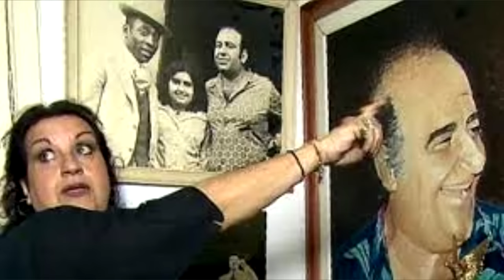VITÓRIA CURY.PERDEU TUDO. Assista o que ela falou no final do vídeo : quando era rica tinha amigos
Edson Cabariti[nota 1] ( Bauru , 16 de julho de 1936 — São Paulo, 1 de julho de 1998), conhecido artisticamente como Bolinha, foi um radialista e apresentador de televisão brasileiro.

Biografia
Nascido como Edson Cabariti, em Bauru e criado em Santos, litoral do estado de São Paulo, em 1936.[2][3] De ascendência síria e italiana, mudou-se ainda cedo com a sua família para a cidade de Araçatuba. Foi mascate, feirante, engraxate, cobrador de ônibus, vendedor de velas para cemitério e balconista e em 1961, mudou-se para São Paulo para ser repórter de campo em jogos de futebol.[4]

Início da carreira na TV
Iniciou a carreira como locutor esportivo. Posteriormente, na TV Excelsior, passou a ser o responsável pelos flashes esportivos do programa Últimas Notícias.

A estreia como apresentador ocorreu quando em janeiro de 1967, a diretoria da Excelsior solicitou que substituísse o apresentador Chacrinha, que tinha um programa de auditório e havia se desentendido com os diretores da emissora, deixando a empresa repentinamente. Ao assumir do programa, a audiência aumentou e foi efetivado no cargo.[5] Neste período, revelou muitos talentos, tais como Eneida Laís, Roberto Makassa, Margareth Menezes, Ítalo Ayala e Jarbas Piccioli.

Clube do Bolinha
Veio a tornar-se célebre como o apresentador do programa Clube do Bolinha, o qual ficou no ar durante 20 anos na TV Bandeirantes entre 1974 e 1994[1] e o qual alcançou 8 pontos de audiência – então, um dos programas-líderes da emissora em audiência.

Uma das atrações do Clube era o quadro Eles e Elas, no qual transformistas e travestis apresentavam-se.[6] Os mais variados artistas tais como Alan & Aladim, Leandro & Leonardo e Arnaldo Antunes voltaram ao programa após já famosos para agradecer ao programa bem como ao próprio o apoio do apresentador no início de suas carreiras.

Um fato dos mais marcantes em toda a trajetória do apresentador foi sobre o cantor Paulo Sérgio. No dia 27 de julho de 1980, Paulo Sérgio fez no Clube aquela que seria a sua última apresentação na televisão. Horas após deixar os estúdios da TV Bandeirantes em São Paulo, o cantor sofreria um derrame cerebral e morreria no dia 29 de julho.

Boletes
Morreu às 2h30 de 1º de julho de 1998, aos 61 anos, apenas 15 dias antes de completar o 62º aniversário, vitimado por um câncer no aparelho digestivo.[1][10] Estava internado no Hospital 9 de Julho para tratamento da doença que havia sido descoberta três anos antes de sua morte. Nos seis meses antes de morrer, a doença havia se agravado. Está sepultado no Cemitério do Paquetá, em Santos, no litoral de São Paulo.

Em 2011, Vitória, filha de Bolinha, começou a reunir documentações e conteúdo diversos pela criação do Instituto Edson Bolinha Cabariti.